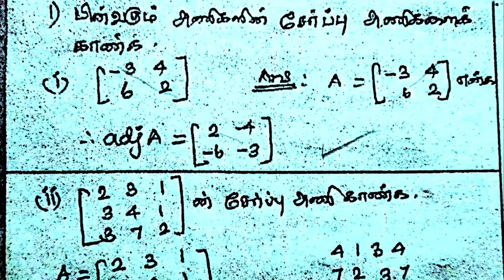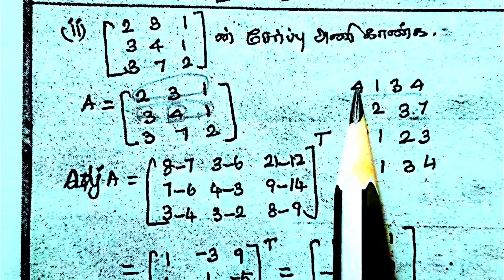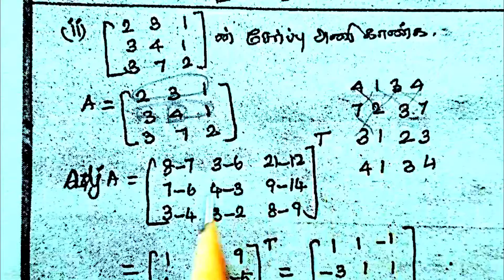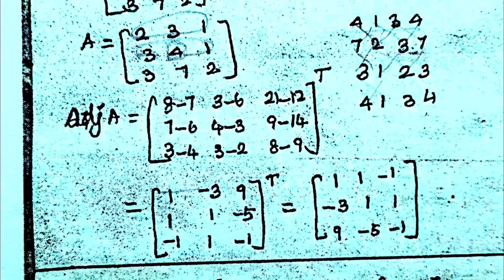12th Maths| Applications of Matrices and Determinants| Class 12 |Unit -1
Class 12 Applications of Matrices and Determinants